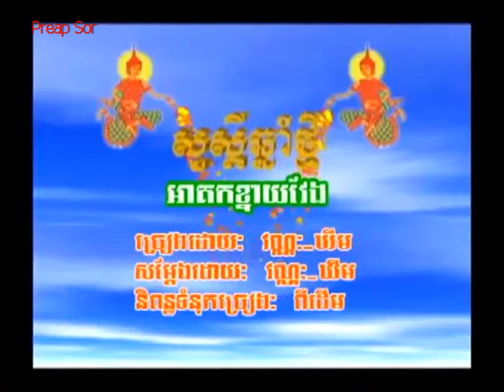khmer music comedy new year april 2009 5 0